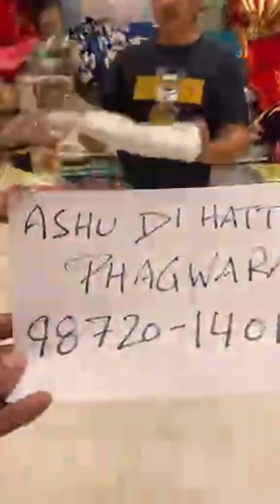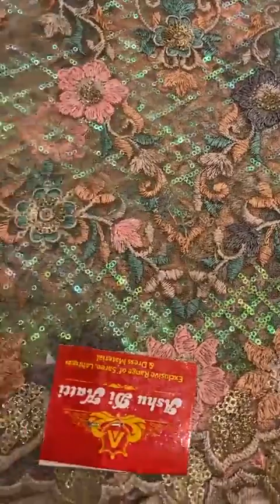Ashu Di Hatti Phagwara || Party Wear Suit Collection